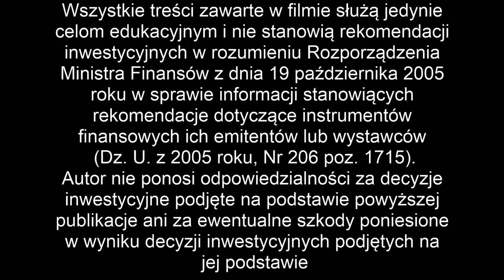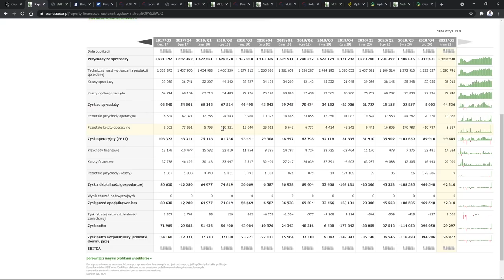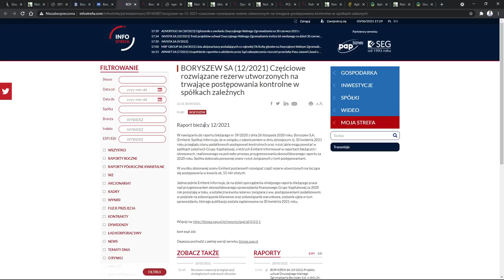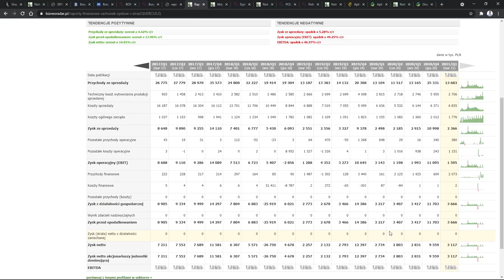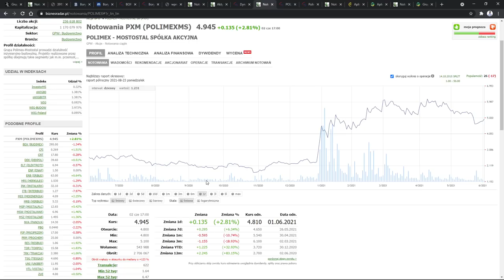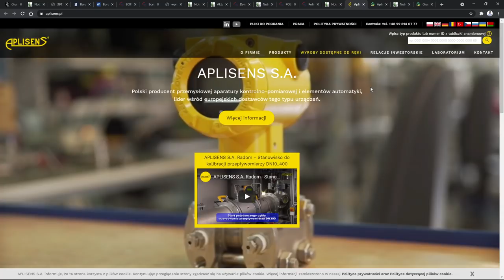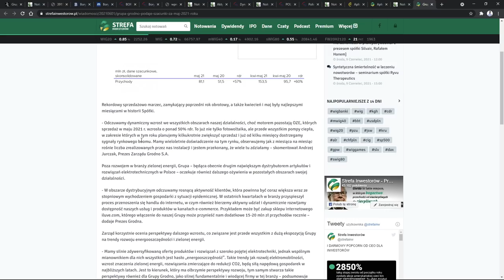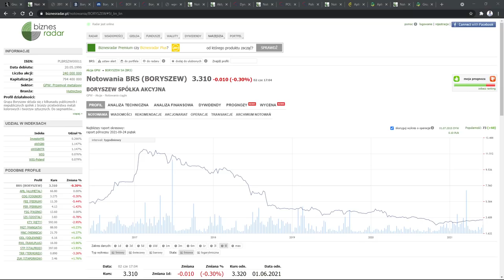Niska wycena Boryszew to pułapka? - Boryszew, Quercus, Polimex Mostostal, Aplisens, Grodno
00:00 Boryszew
08:26 Quercus
11:54 Polimex Mostostal
15:09 Aplisens
18:02 Grodno

a) giełdy
b) oszczędzania
c) inwestycji
d) akcji